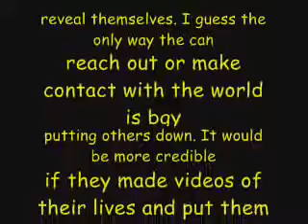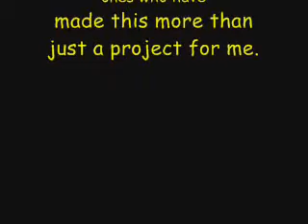The YouTube Experience Oct. 13, 2007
Geez, the people who comment. But the fantastic, kind and supportive ones far, far outweigh the ignorant, sad little people out in youtube land. Hurray.